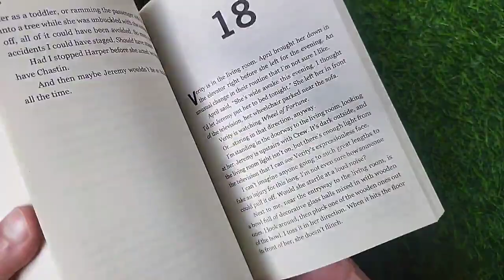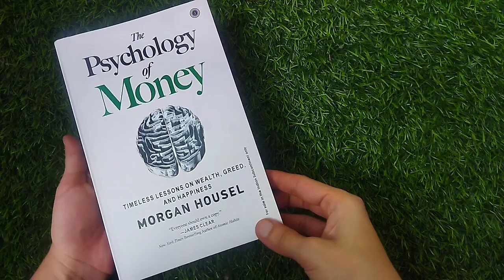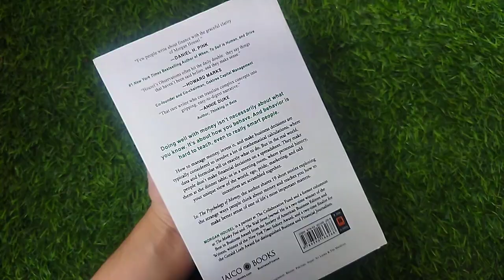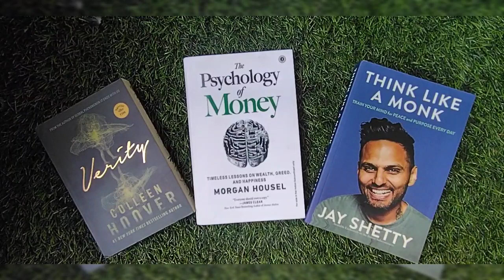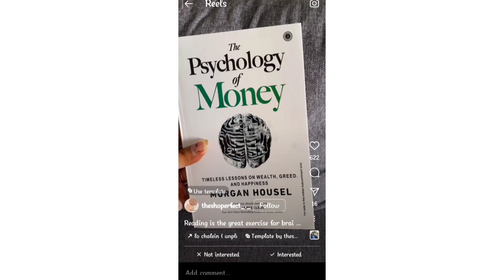💗 Verity |The Psychology of money | Think like a Monk : Book Review (Ft. Theshoperfect )